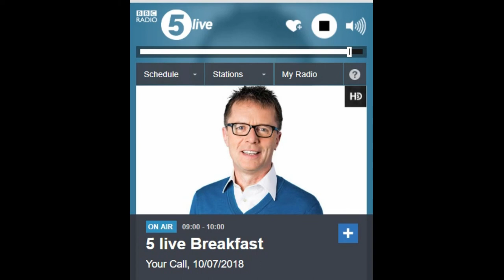Nicky Campbell BBC asks Felicity Huston about Brexit and Cabinet changes 10 July 2018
@NickAACampbell on his hive Radio 5 Live show asks Felicity Huston (@FelicityHuston)  her score out of 10 on the recent cabinet resignations.  How is the government delivering on the Brexit needed?